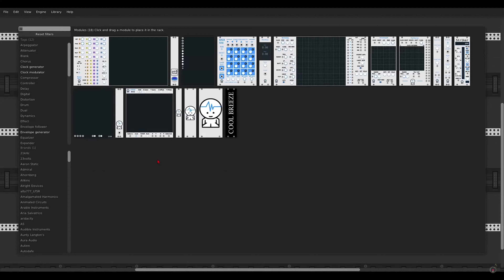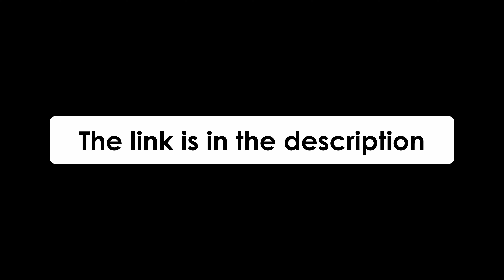Free App Mondays│Oct26-2020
"VCV Rack"

Bam's Links